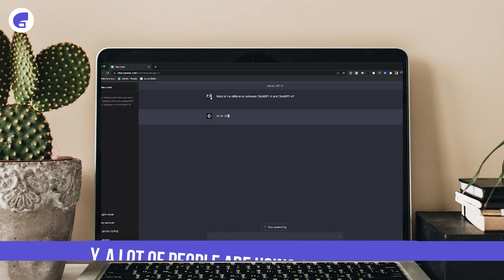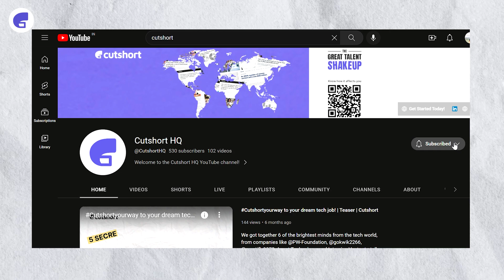Are programmers getting replaced by AI?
Elon Musk, amongst others, has signed a letter to pause research on AI due to its possible risk to humanity❗❗❗

As OpenAI leads this revolution, questions arise about its capabilities and if programmers and others need to be concerned about their jobs being snatched by AI systems. 🤔